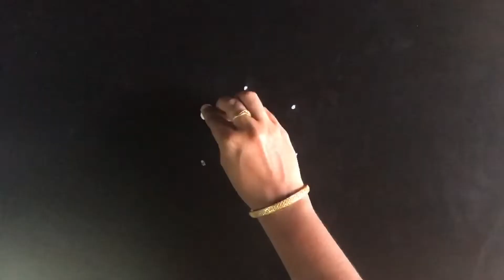GJ Sketch - K53 - 2-1 - Simple Quick Kolam